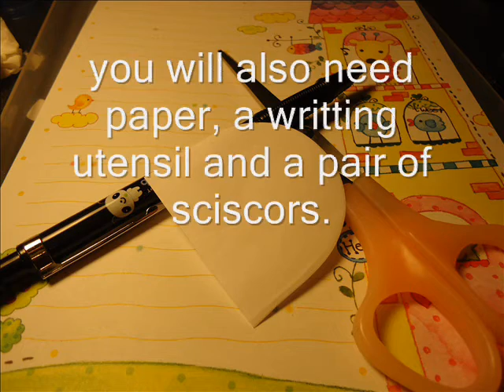How to make a Gingerbread Man